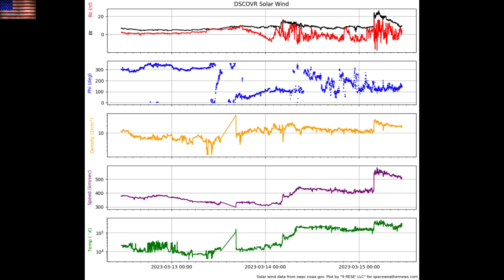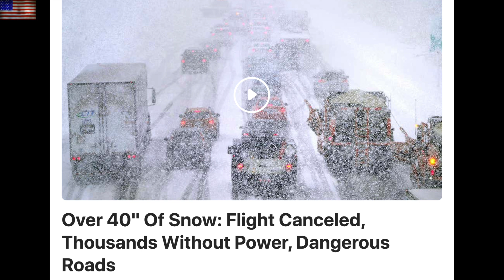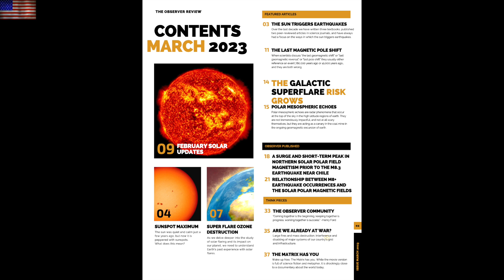Level 2 Solar Storm, Massive Tornado on the Sun | S0 News Mar.15.2023